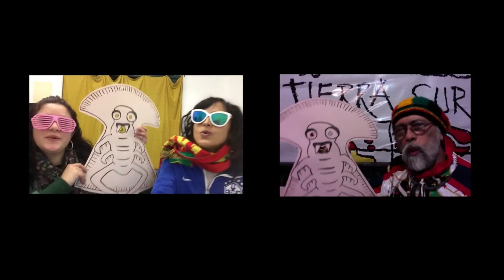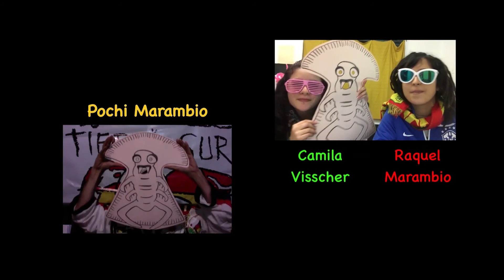Ramiro la pulga vampiro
Juan Luis Dammert y Pochi Marambio con Tierra Sur nos llevan al ritmo de Ramiro la pulga vampiro, que escapa de un circo para irse a un perrito